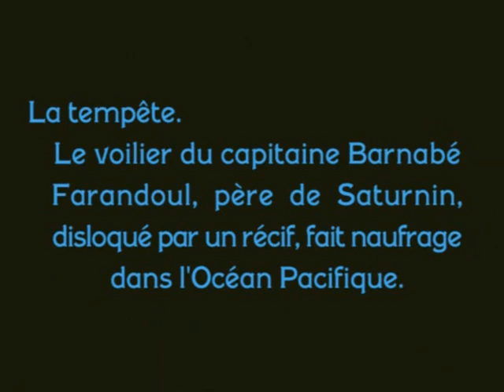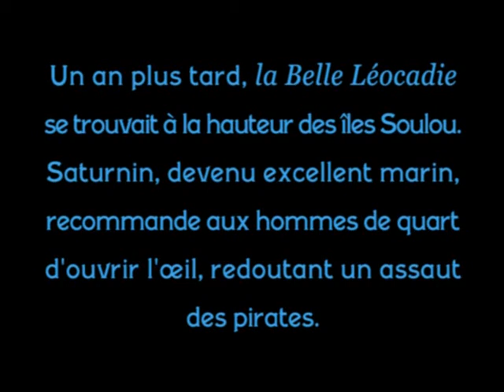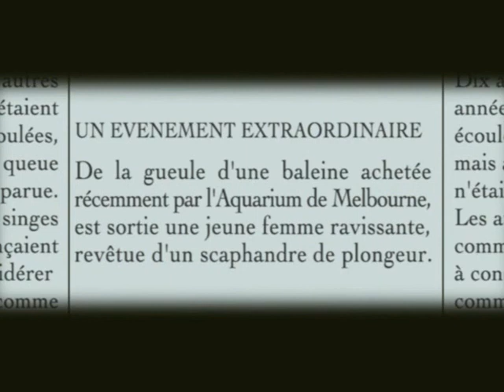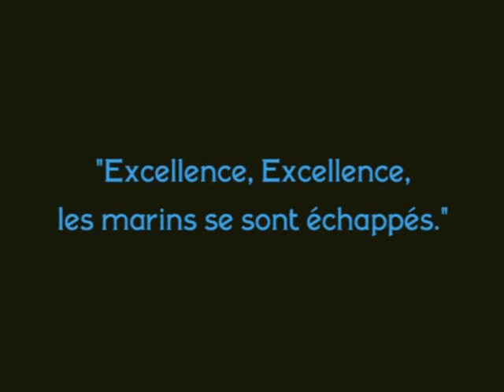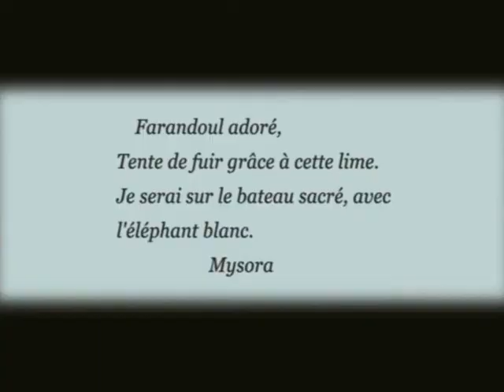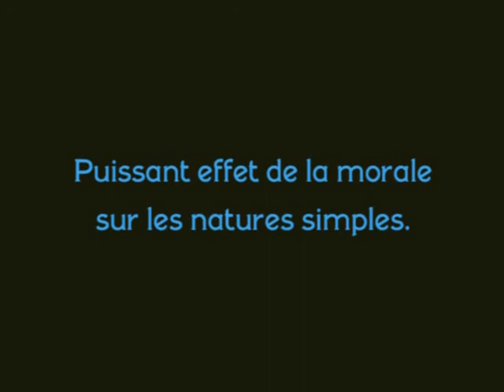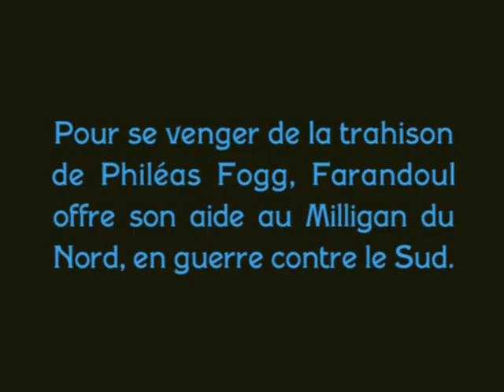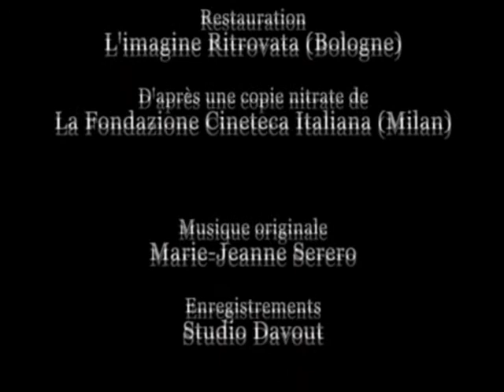The Extraordinary Adventures of Saturnino Farandola (1913) [English subtitles]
1913 silent film from Italy
Summary: Saturnino becomes the captain of a ship and has adventures around the globe.

Le avventure straordinarissime di Saturnino Farandola
Based on the 1880 novel by Albert Robida, a parody of the stories by Jules Vernes.
Made by Ambrosio Film
Directed by Marcel Perez & Luigi Maggi
Starring Marcel Perez

0:00:00 Title
0:01:15 Part One: IN OCEANIA
0:29:26 Part Two: IN ASIA
0:49:43 Part Three: ACROSS AFRICA
0:57:08 Part Four: THE TWO AMERICAS